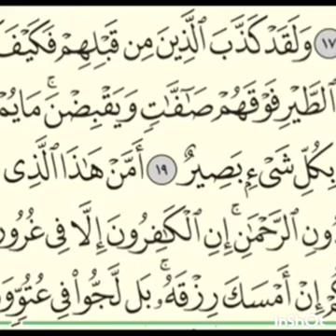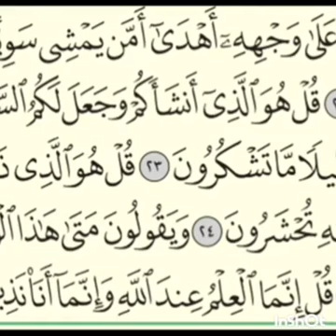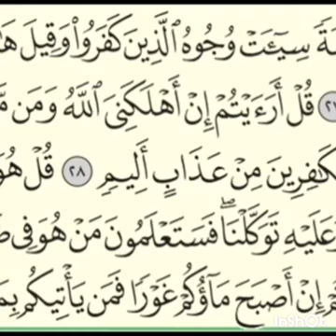سورة الملك مكررة21بصوت الشيخ ياسر الدوسري بدون حقوق الطبع والنشر، شغلهاعند النوم وتابع مع القارء